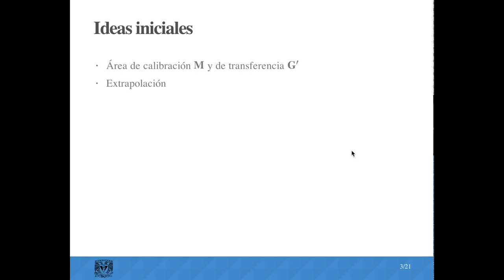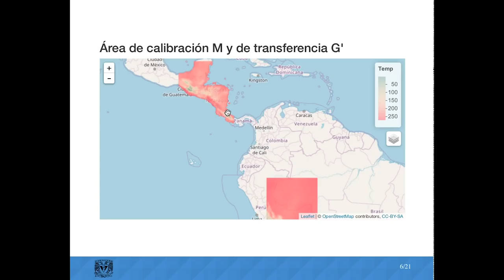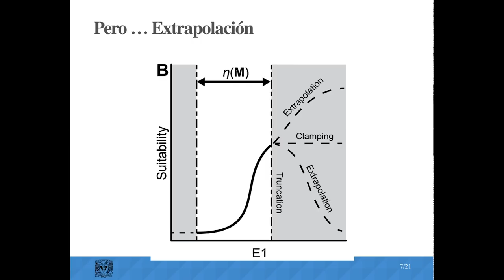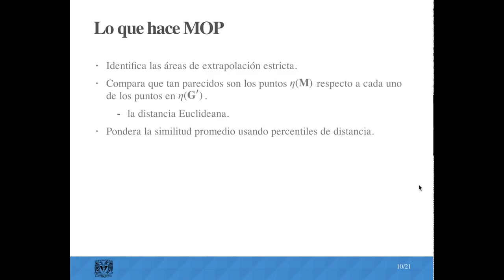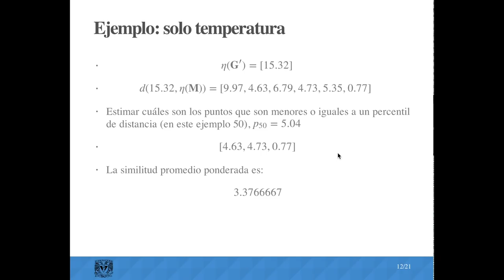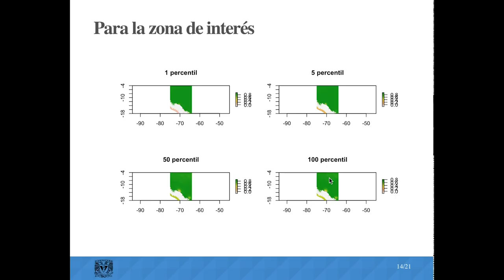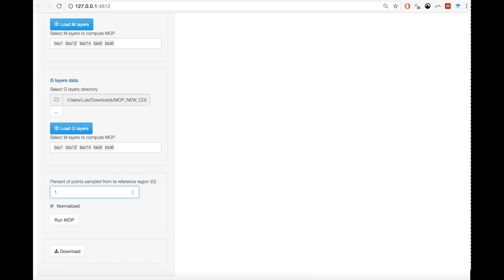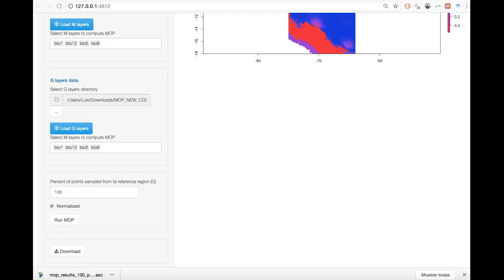Curso MNE - Semana 17, Plática 2 - MOP Práctica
Luis Osorio Olvera